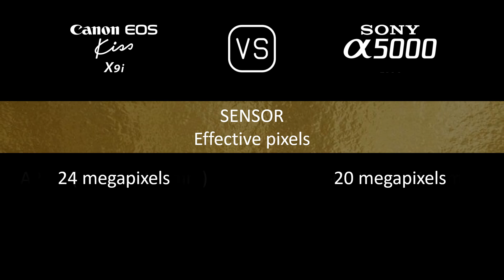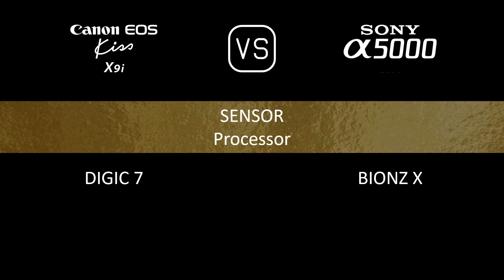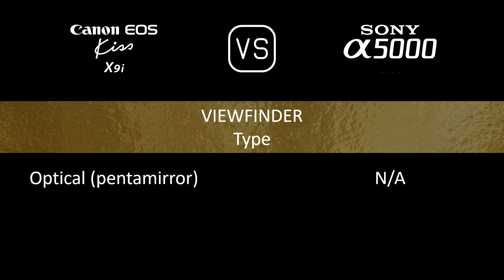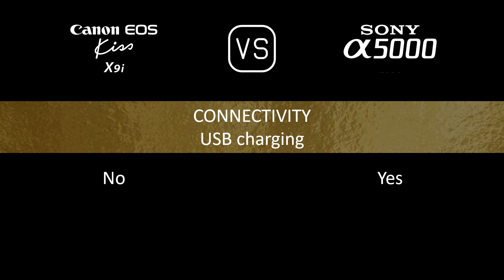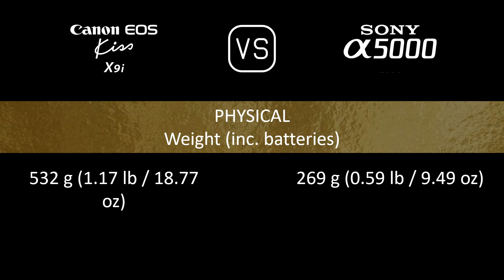Canon EOS Kiss X9i vs. Sony A5000: A Comparison of Specifications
This video overviews the Canon EOS Kiss X9i and the Sony A5000 in a parallel comparison of specifications.

00:24 LAUNCH
00:32 BODY
00:41 SENSOR
01:05 IMAGE
01:21 OPTICS & FOCUS
01:50 SCREEN
02:10 VIEWFINDER
02:22 PHOTOGRAPHY FEATURES
03:23 VIDEOGRAPHY FEATURES
03:39 STORAGE
03:43 CONNECTIVITY
04:12 PHYSICAL
04:32 MISC